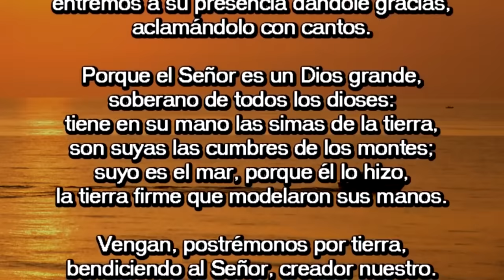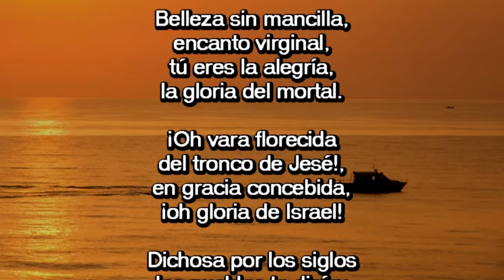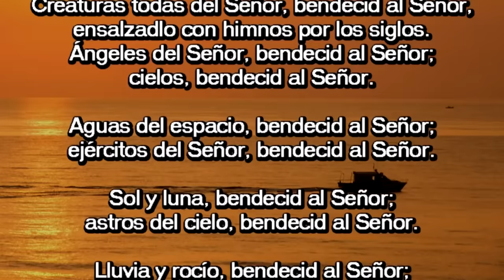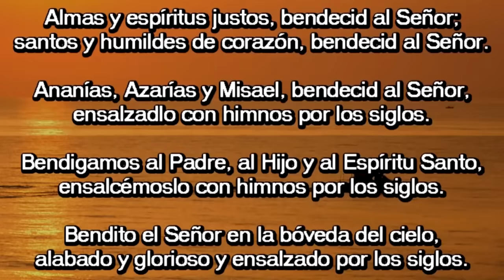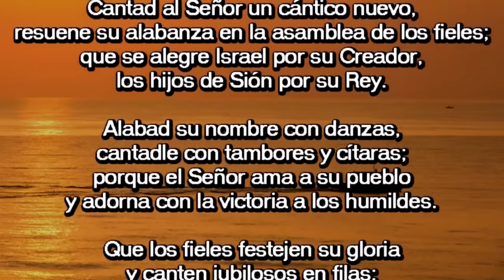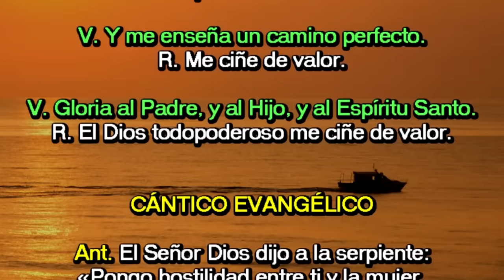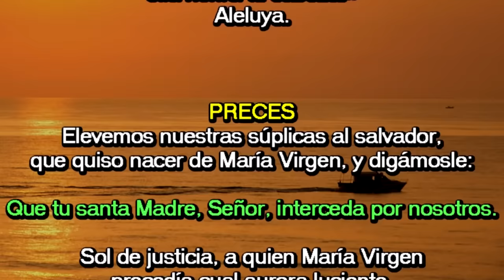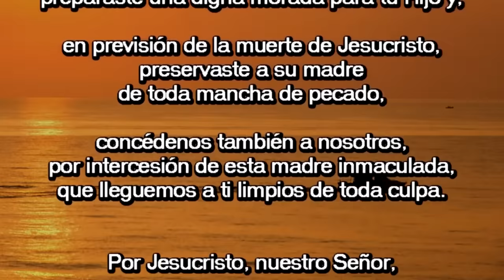Oración de la mañana (Laudes), VIERNES 08 DE DICIEMBRE | INMACULADA CONCEPCIÓN DE LA VIRGEN MARIA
Oración de la mañana (Laudes), VIERNES 08 DE DICIEMBRE, LA INMACULADA CONCEPCIÓN DE LA VIRGEN MARIA | I SEMANA DE ADVIENTO